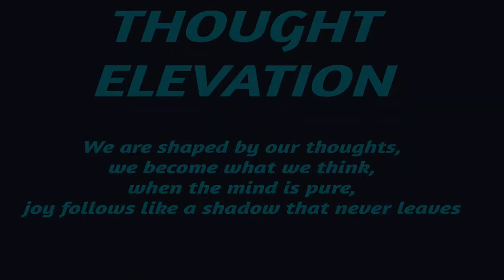Jim Rohn | Smart Goal Setting | Set Goals and Achieve Them